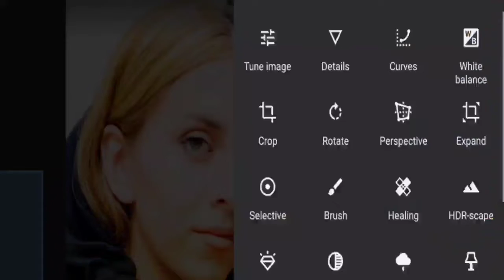1Minute Photo Edit | Snapseed Photo Editing Tutorial Step by Step Edit Tech #127